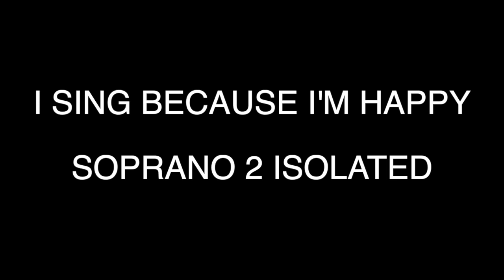I SING BECAUSE I'M HAPPY - SOPRANO 2 ISOLATED